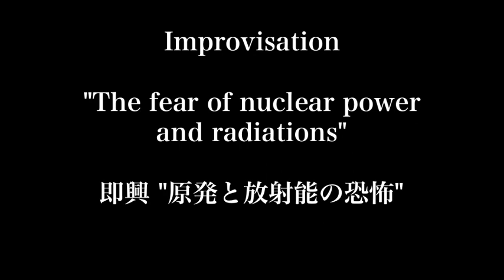Improvisation "The fear of FUKUSHIMA nuclear power plant and radiations - 原発と放射能の恐怖"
Improvisation : "The fear of nuclear power and radiations"
Composer : TEMPEI NAKAMURA
Photos : Kazuma Obara
Location : Harmony Hall Zama, Kanagawa,
Date : July 29th, 2012

即興 :  "原発と放射能の恐怖"
作曲家 : 中村天平
写真 : 小原一真
場所 : 神奈川県ハーモニーホール座間